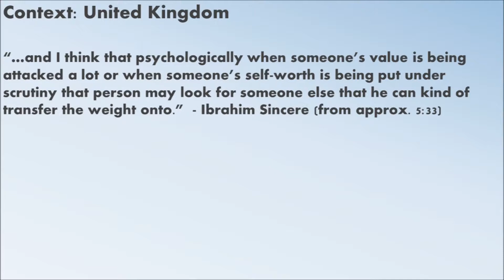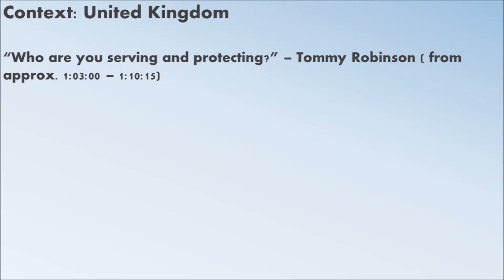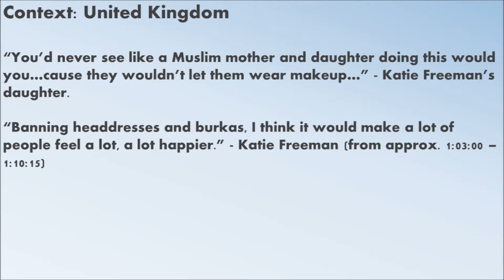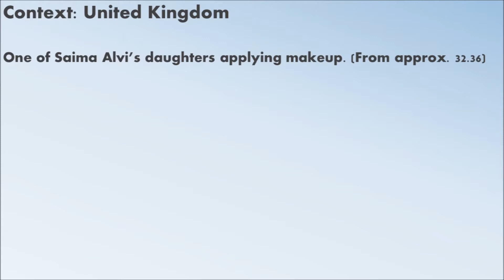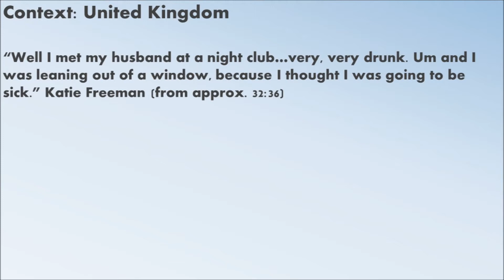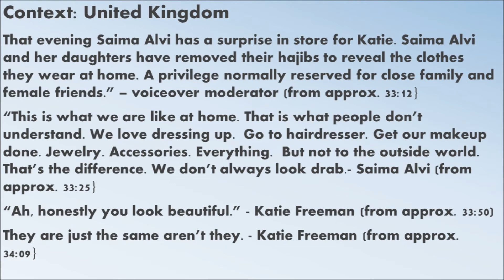My Week as a Muslim Thru Civil Societies' Exp of Security & Gender Lens|Debra V. Wilson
Channel 4’s: My Week as a Muslim (23 October 2017 @ 21:00hrs) Through Civil Societies’ Experiences of National Security and Also Through a Gender Lens.

(source used for podcast) Used this video for academic and research purposes only.

Katie leaves her mostly white town for a visit to Manchester's Pakistani Muslim community.

7)I produced My Week As a Muslim. Its intention was to educate, not ...
Channel 4's My Week as a Muslim. 'We hoped that people who shared some of Katie's (third from right) views would go on the journey with her.

8)My Week As a Muslim review – a cynical concept and spectacularly ...
› Arts › TV & radio › Television industry
There were moments of compassion that transcended the tawdry package in which they were presented … My Week As a Muslim. Photograph: ...

9)My Week as a Muslim: Why is the C4 documentary so controversial ...
My Week as A Muslim is a Channel 4 documentary that aims to give a frank insight into the everyday lives of British Muslims, including the ...

10)My Week As A Muslim: Channel 4 prompts anger and mockery after ...
Channel 4 is facing mockery after airing a documentary which went to the lengths of getting a white woman to go undercover in 'brownface' ...

11)Viewers blast 'ignorant' Channel 4 documentary My Week As A Muslim ...
metro.co.uk › TV › Channel 4
Viewers called a Channel 4 documentary 'cringey' and 'ignorant' for following a white woman living as a Muslim in an attempt to see what it ...

12)Channel 4's My Week as a Muslim leaves viewers outraged | Daily ...
My Week As a Muslim viewers were left horrified after Katie Freeman, 42, suffered Islamaphobic abuse as she walked past a pub near her ...

13)Who is Katie Freeman, what was the My Week As A Muslim doc about ...
White woman uses prosthetics to change appearance visiting Manchester after Arena terror attack on My Week as a Muslim for Channel 4 ...

14)My Week as a Muslim: Everything you need to know about the ...
Channel 4 documentary My Week as a Muslim has yet to air but it has already proved controversial. The one-off programme sees a white ...

15)My Week as a Muslim was a privileged insight into what it's like being ...
Given its intriguing concept, My Week as a Muslim (Channel 4) was always going to be an interesting film about one woman's willingness to ...